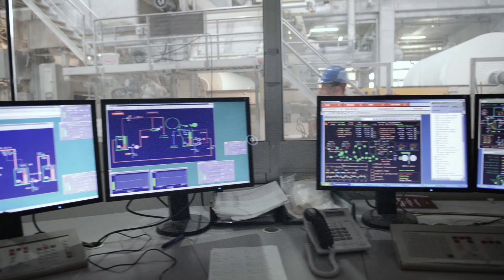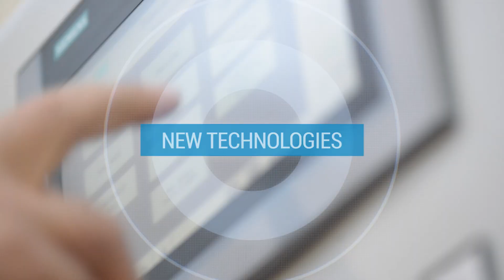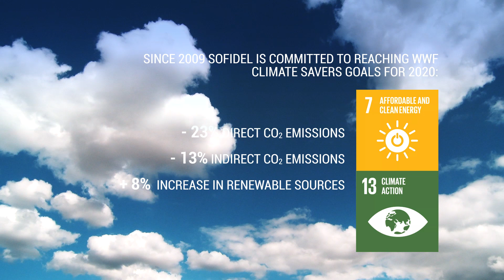Sofidel Group: Who we are - corporate video 2018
Since 1966 Sofidel has been producing tissue paper for hygienic and domestic use. Today, thanks to its sustainable business model, the Group has net sales of 1,724 million Euros (2017), with a presence in 13 countries and a production capacity of more than 1 million tonnes of tissue paper per year.

This was possible by using a full integrated production system and seeking constant technological innovation for the automation and optimization of processes. More than 6,000 people work every day to build a sustainable and inclusive future for people and the planet, in line with the UN’s Sustainable Development Goals (SDGs). This is why Sofidel uses 100% of pulp certified by independent third parties under forestry certification schemes.

In addition, in 2009 Sofidel joined the WWF Climate Savers program. These are the new goals set for 2020: -23% direct CO2 emissions, -13% indirect CO2 emissions, 8% of energy from renewable sources on the quantity of fuel consumed annually. For Sofidel, there is much more beyond the paper production.